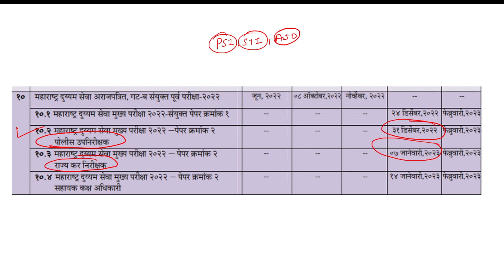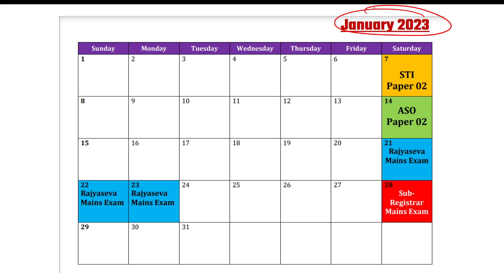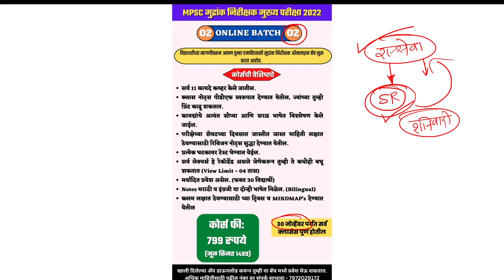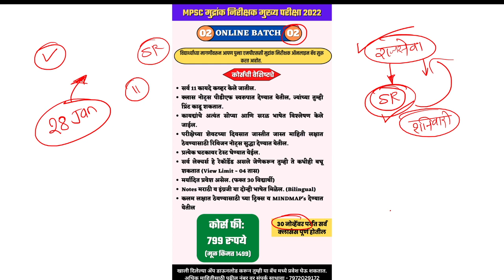MPSC Sub Registrar Mains Exam Date 2022, MPSC Stamp Inspector Exam Date, मुद्रांक निरीक्षक 2022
MPSC Sub Registrar Mains Exam Date 2022, MPSC Stamp Inspector Exam Date
आजच्या या व्हिडिओमध्ये आपण एमपीएससी मुद्रांक निरीक्षक मुख्य परीक्षा पेपर क्रमांक 02 कधी होणार आहे याविषयीची माहिती जाणून घेणार आहोत.
In today's video we are going to know the information about MPSC Stamp Inspector Main Exam Paper No 02.

🛑 MPSC मुद्रांक निरीक्षक संबंधी इतर व्हिडिओ बघण्यासाठी खाली दिलेल्या लिंक वर क्लिक करा: 🛑

About MPSC Sub Registrar
The Maharashtra Public Service Commission publishes the details of the MPSC Sub Registrar syllabus and exam pattern for qualified applicants. To properly prepare for the exams, candidates must be well aware of the MPSC Sub Registrar exam syllabus. This Video completely covers all relevant and official information regarding the syllabus and exam pattern. According to the article's further explanation, the MPSC Sub Registrar syllabus is primarily separated between the Prelims and Mains sections.
There are two steps in the MPSC Sub Registrar test structure. The preliminary examination is the first stage that the candidate must pass. The primary exam comes in second.
Current Affairs, Politics, History, Geography, Economics, General Science, IQ & Arithmetics are among the subjects covered in the MPSC Sub Registrar syllabus for the preliminaries. Marathi, English, General Knowledge, General Ability Test, and Subject Specific Knowledge are covered in the main exams. The table below lists specific subject-specific themes in detail.
To be taken into consideration for the MPSC Sub Registrar Job Profile, candidates must pass all phases of the screening process.
Following the MPSC Sub Registrar Syllabus will give interested students a clear sense of what needs to be thoroughly covered and will help them prepare for the exam.